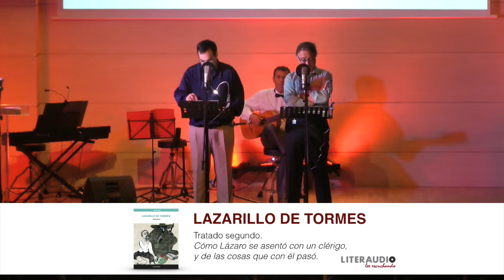Lazarillo de Tormes - Alfonso Laguna y Chema Bazán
Primera de las lecturas de la gala-espectáculo de presentación de Literaudio. Alfonso Laguna y Chema Bazán recrean en directo unos momentos de Lazarillo de Tormes